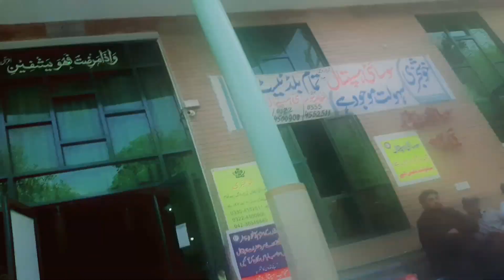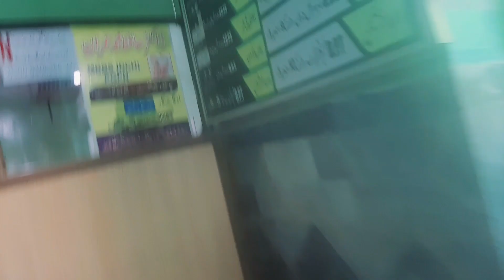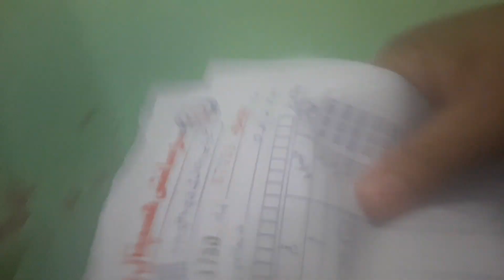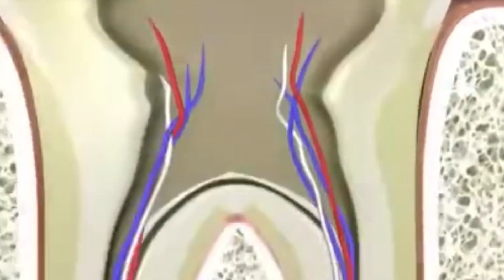Root canal treatment procedure | Teeth treatment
maryam booti nabi booti ka mukamal istmal | bai auladiky liya | bai auladi ka ilaj| zahida ki duniya